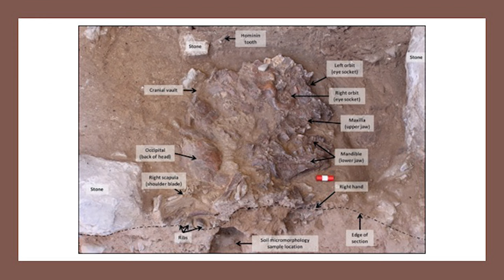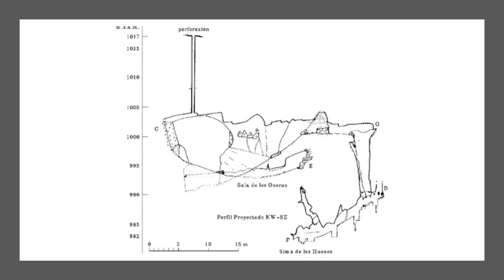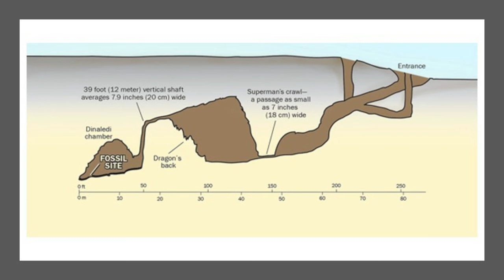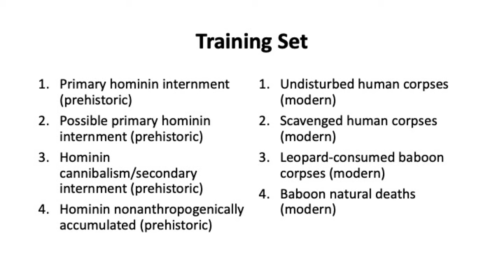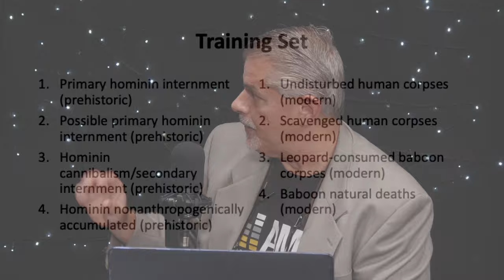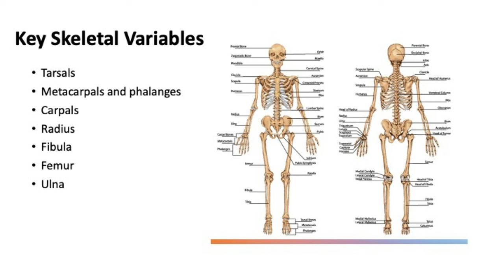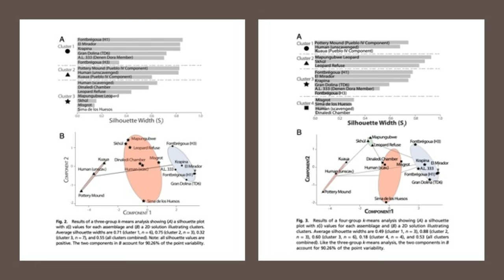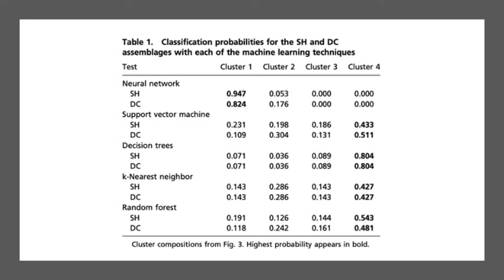Hominin Burials? and Viscous Fine-Tuning | Fazale Rana and Jeff Zweerink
Join Fazale “Fuz” Rana and Jeff Zweerink as they discuss new discoveries taking place at the frontiers of science that have theological and philosophical implications, including the reality of God’s existence.

Hominin Burials?
Were modern humans the first to bury their dead deliberately and ritualistically? Or did hominins that preceded them in life’s history also deliberately inter their dead? These questions bear on the concept of human exceptionalism and, for Christians, the scientific case for the image of God in modern humans.

In this episode, biochemist and Christian apologist Fuz Rana discusses recent work by a research team of collaborators from the US, Spain, Italy, and South Africa that relies on the use of machine learning algorithms to analyze hominin burials.

What did they discover? How do their insights impact the case for human exceptionalism?

Viscous Fine-Tuning
For decades, physicists have recognized that the fundamental constants of our universe (speed of light, fine structure constant, proton-to-electron mass ratio, etc.) appear finely tuned to make the environment suitable for life to exist. Typically, that fine-tuning has arisen in the context of making atomic nuclei or stars or planets. A recent paper shows how the fine-tuning of the fundamental constants applies even to the life-essential processes at work inside the cell.

LINKS & RESOURCES

Hominin Burials?
Charles P. Egeland et al., “Hominin Skeletal Part Abundances and Claims of Deliberate Disposal of Corpses in the Middle Pleistocene,”

Additional Resources:
Fazale Rana, “Rabbit Burrowing Churns Claims about Neanderthal Burials,”

Fazale Rana, “Does Homo naledi Undermine the Case for Human Exceptionalism?,”

Viscous Fine-Tuning
Kostya Trachenko, “Constraints on Fundamental Physical Constants from Bio-Friendly Viscosity and Diffusion,”

▶️ Help us reveal God through science by supporting Reasons to Believe